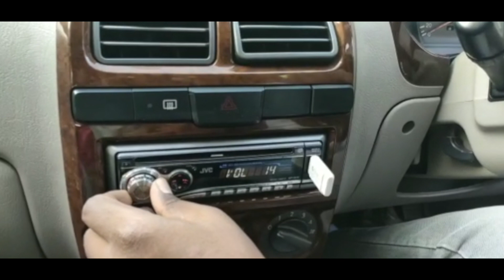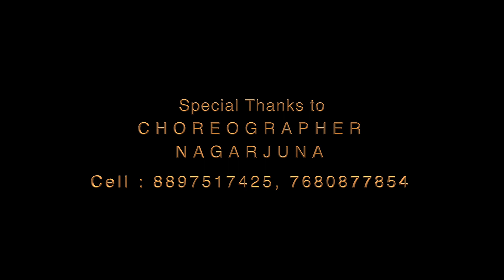ALA VIKUNTAPURAMULO BUTTA BOMMA SONG